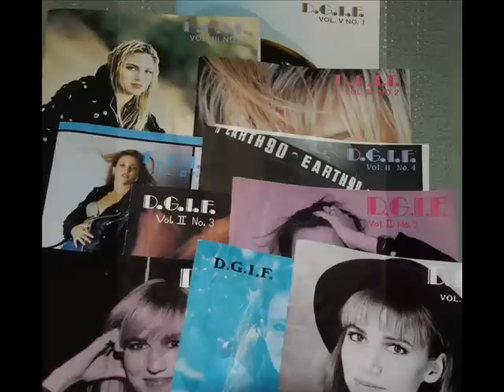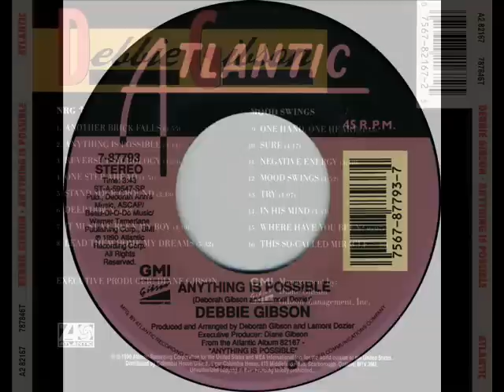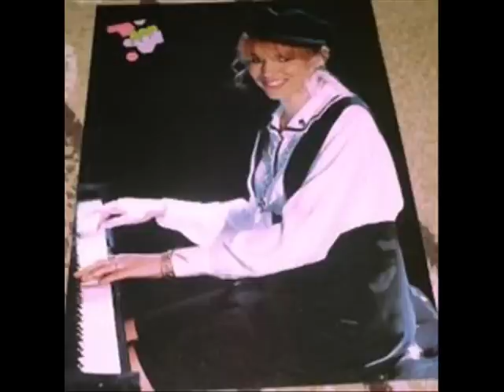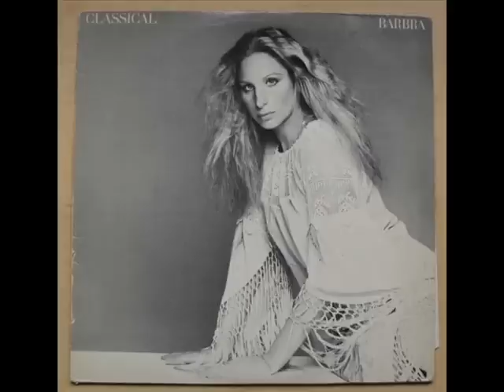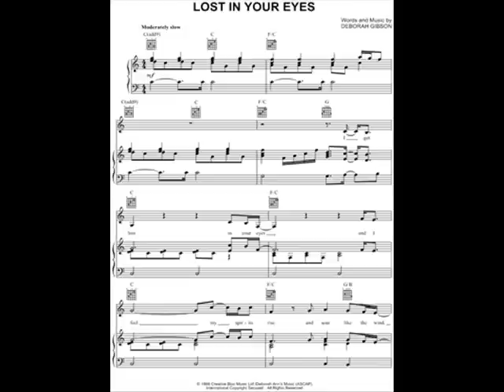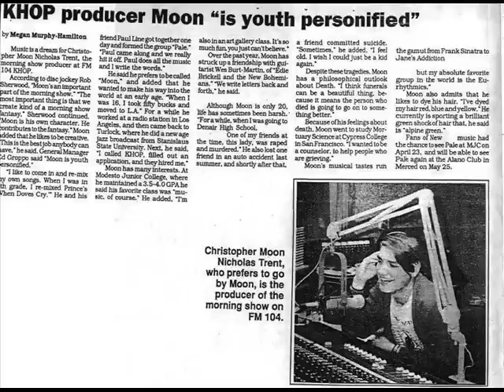A Rare Debbie Gibson Radio Interview 1990 KHOP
Behind the scenes, raw footage, from an unpublished November 02, 1990 radio interview with DEBBIE GIBSON, being interviewed by many radio personalities over the phone, including me, Moon Trent, at (21:23) for FM 104 KHOP as I was the Morning Show Producer for "ROB SHERWOOD & the Morning Crew" for 2 years...I'm so glad I saved this cassette.

digitized by DJ Jules ~ Merced, CA - Thanks!